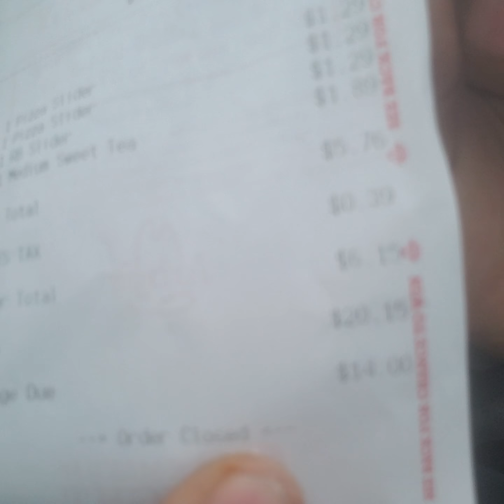Let's try: Arby's